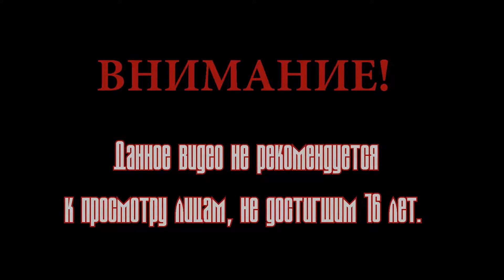Sumoman Прохождение #6 ● Спаситель жизней! ► (Русская озвучка)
Прохождение Sumoman. Желаю всем от души поугарать :)